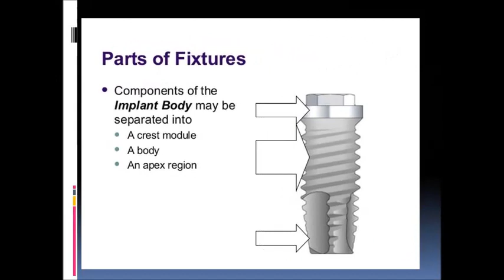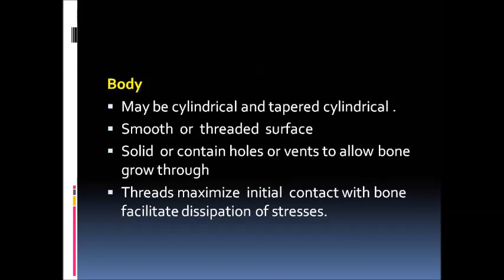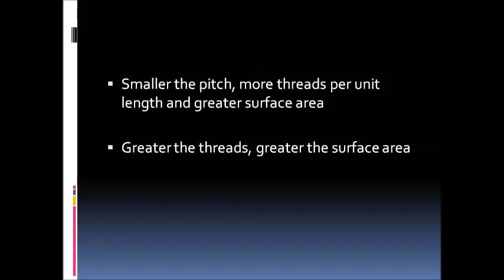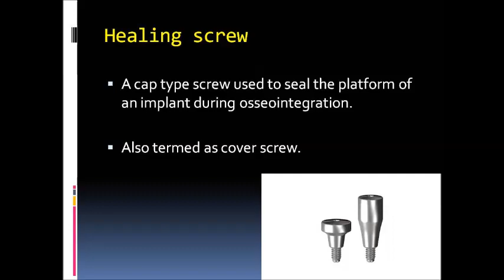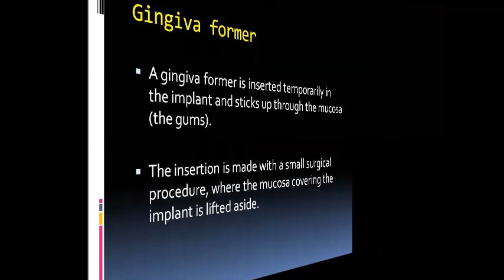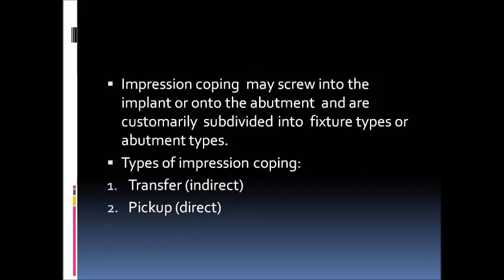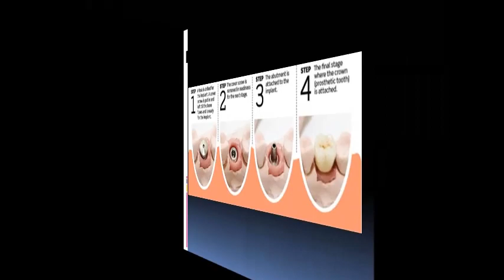PARTS OF DENTAL IMPLANT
parts of dental implants, main components of implants, accessories of implants